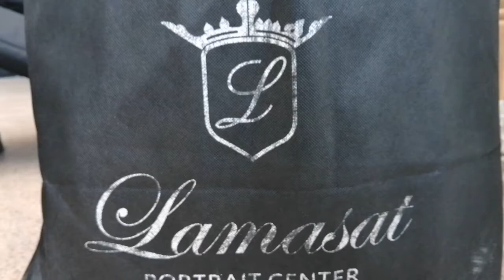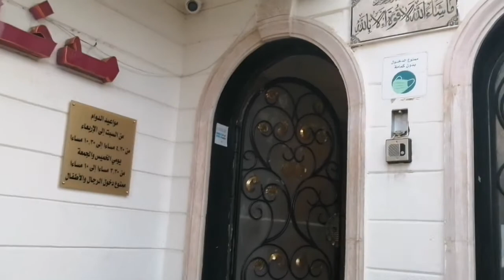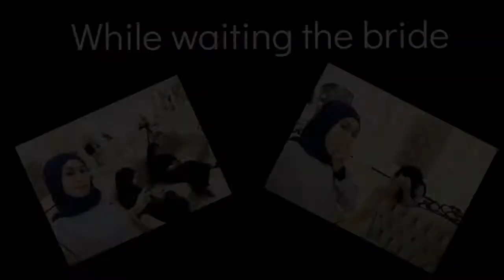Early Photo/video coverage Ang probinsyanang litratista sa saudia